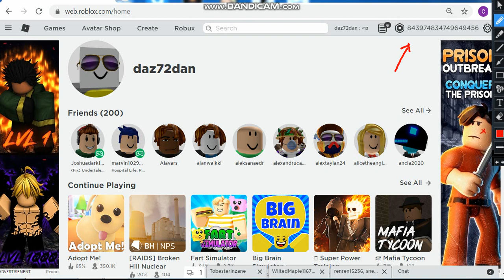hacc man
i know how to spell hack